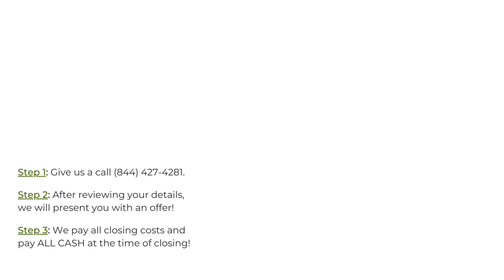Mobile Home Buyers Beaverton Oregon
Sell My Mobile Home!
At Mobile Home Buyers, we buy mobile homes in Beaverton OR. If you think your mobile home is junk, too old, too used, or not up to standards, we are still interested in any mobile home or trailer, including manufactured homes! We can't wait to hear the details of your home.

Who Buys Junk Mobile Homes? Beaverton OR!

Who Buys Used Mobile Homes Near Me? Beaverton OR!
We buy mobile homes any condition! Have you recently asked yourself, who buys old mobile homes near me, or who buys used mobile homes near me? Our team here at Mobile Home Buyers are interested in your home, any condition! We look forward to connecting and purchasing a mobile home with cash.

I Want To Sell My Mobile Home Quickly Beaverton OR!
We Buy Mobile Homes Any Condition Beaverton OR!

Sell My Mobile Home Fast!
Sell your mobile home hassle free in Beaverton OR! Here at Mobile Home Buyers, we've helped many sellers, from all different backgrounds and locations. Even if you are facing foreclosure, bankruptcy, natural disasters, in need of major home repairs, recently inherited property, divorcing, and more. Sell your mobile home in 7-28 days!

Best Mobile Home Buyers:

Beaverton, OR

Mobile Home Buyers Knows About:
we buy mobile homes Beaverton OR
sell my mobile home Beaverton OR
mobile home buyers Beaverton OR
who buys old mobile homes near me Beaverton OR
how much can i sell my mobile home for Beaverton OR
sell mobile home fast Beaverton OR
who buys junk mobile homes near me Beaverton OR
buying a mobile home Beaverton OR
sell mobile home Beaverton OR
cash for mobile homes Beaverton OR
companies that buy mobile homes Beaverton OR
who buys and moves mobile homes Beaverton OR
mobile home closing costs paying cash Beaverton OR
who buys mobile homes near me Beaverton OR
buying mobile home Beaverton OR
buy mobile home Beaverton OR
how can i sell my mobile home without land Beaverton OR
buy my mobile home Beaverton OR
we buy junk mobile homes Beaverton OR
we buy mobile homes near me Beaverton OR
who buys used mobile homes Beaverton OR
sell mobile home for cash Beaverton OR
how to sell my mobile home Beaverton OR
mobile trailers Beaverton OR
mobile home buyer Beaverton OR
mobile home Beaverton OR
we buy houses mobile Beaverton OR
how to sell a mobile home fast Beaverton OR
how do i sell my mobile home Beaverton OR
we buy old mobile homes Beaverton OR
how to sell my mobile home fast Beaverton OR
sell your mobile home Beaverton OR